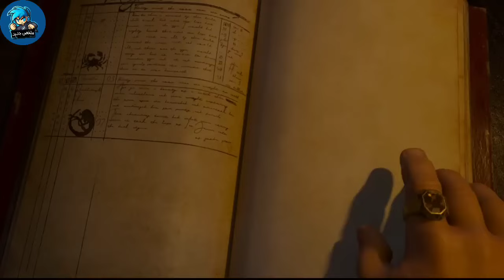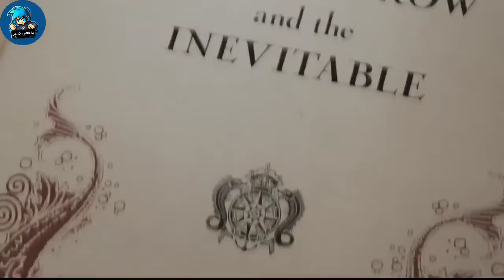بسبب ذوبان الجليد بيخرج وحش احمر عملاق وبيدمر اي سفينة تنزل البحر | ملخص فيلم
ملخص فيلم the sea beast

ملخص انيميشن
افلام كرتون
ملخص افلام انمي
افلام انمي
افلام انميشن
افلام انمي مدبلجة بالعربية
ملخص انمي
ملخص كرتون
ملخص انيميشن
ملخصات افلام
ملخص فلم
ملخص الافلام
تلخيص افلام انمي وكرتون
مراجعة فيلم
ملخص أفلام كرتون
 افلام ملخصة
 ملخص افلام كورية
مسلسل كوري
مسلسلات كورية
 افلام كورية
 فيلم كورى

ملخص فيلم